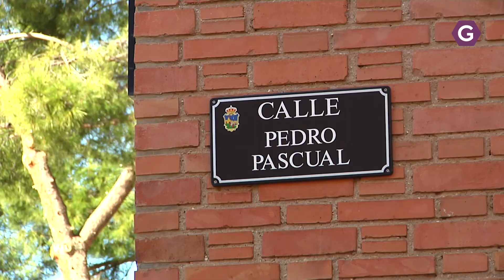Restricciones de aparcamiento en "Pedro Pascual" desde el martes 22 de febrero